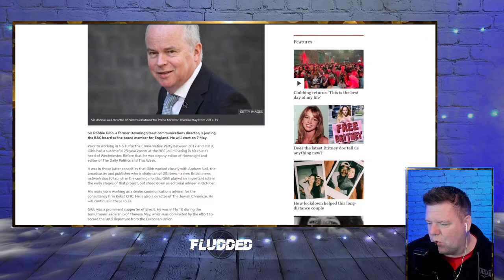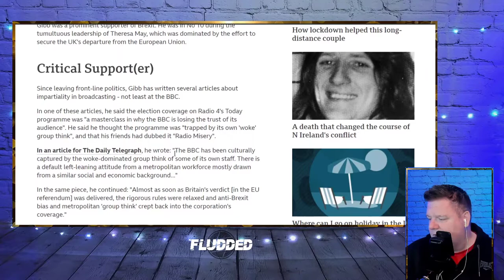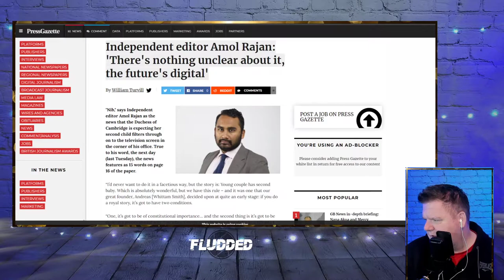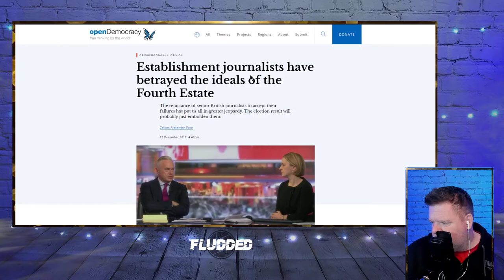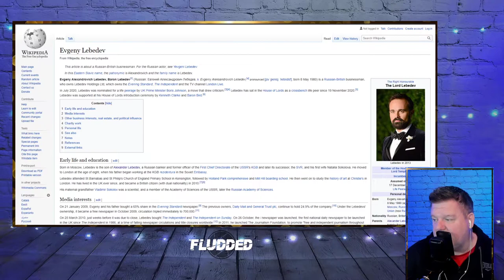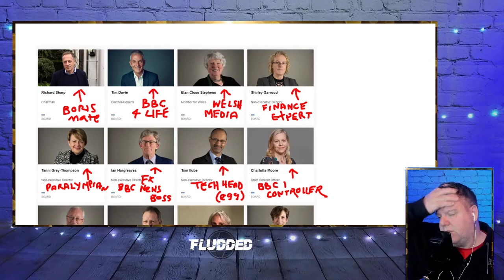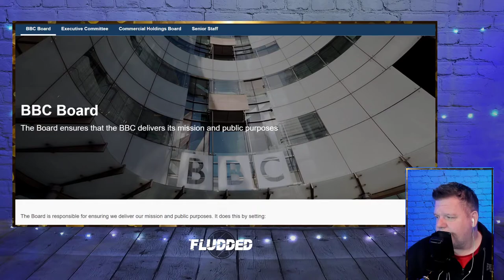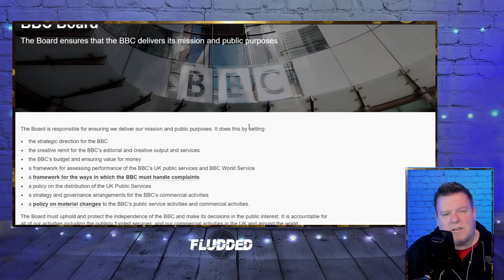Sir Robbie Gibb appointed to BBC Board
"Sir Robbie Gibb, a former Downing Street communications director, is joining the BBC board as the board member for England. He will start on 7 May 2021" Is this a government spy in the works, or a good move by the BBC?

Happy viewing

MUSIC COPYRIGHT▼
I write and perform all my own music except where credited.
Fludded theme: "8 Bit Core" by Manual Senfft used with permission.